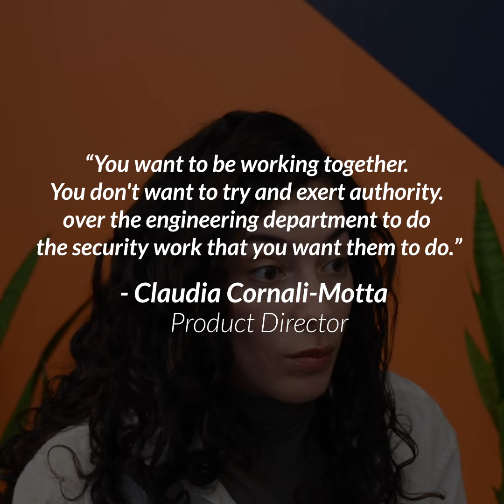Engaging Solution AppSec Friction Claudia #2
Explore how one company tackled resistance in their engineering team with SD Elements. Facing leadership turnover and an evolving SDLC process, the security team struggled to integrate. By collaborating with influential developers, they gained insights into the organization's SDLC and fostered a positive relationship. This approach, centered on creating champions within the engineering team, emphasizes collaboration over authority, leading to a shared responsibility for security across the organization.